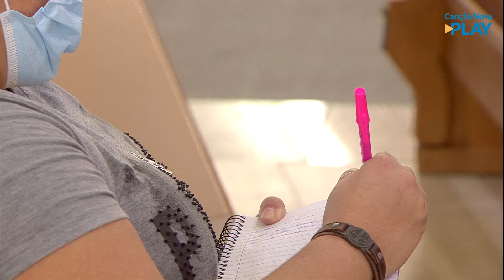Vocação e Obediência - Padre Márcio Leandro (12/08/2021)